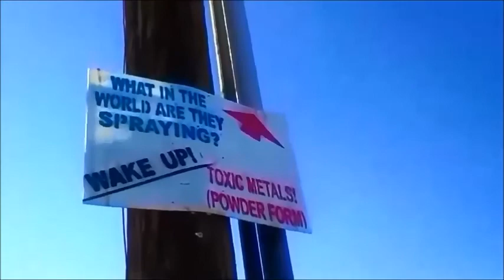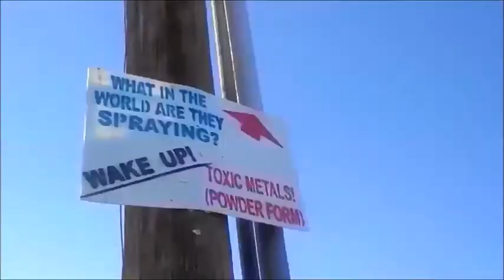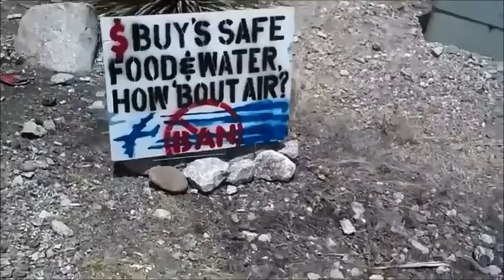Working for the People! Activist to End the Chemtrails!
WTF!? What hard working, tireless team of people completely covered the City of Tucson with hand painted professional looking signs informing the public about the dangers of Geo-Engineering? Anti-Chemtrails / Geo-Engineering activist Chris Haskell goes for broke when it comes to getting his message across!
Real News Tucson reporter Chris Haskell was arrested and charged with 6 Terrorist charges for harmless white powder in baggies on the back of 3 of his signs! Total fabricated bullshit charges which have a penalty same as murder! Check out his story and support Chris Haskell!  Folks, Sitting on your computer and bitching about crimes being committed against the public on You Tube and facebook or This is the kind of Activism that Blows Your Mind! other sites helps, but reality check is that your singing to the choir! However it's spelled, fact is that doing activism in the real world spreads the message much further and with more effect as Chris Haskell became an expert at it! Creativity goes a long distance!